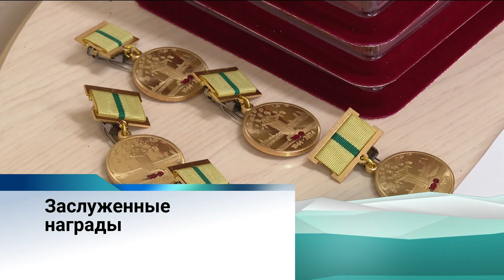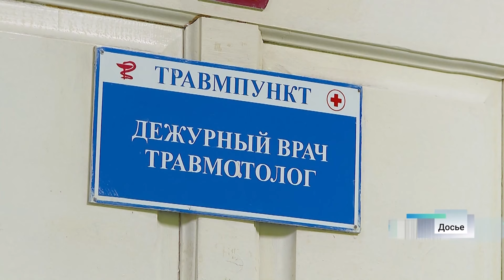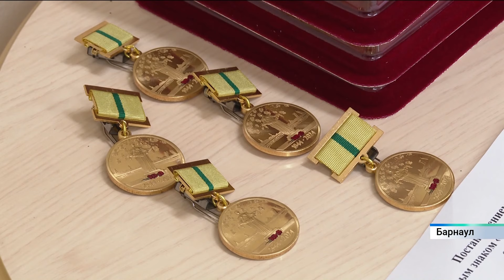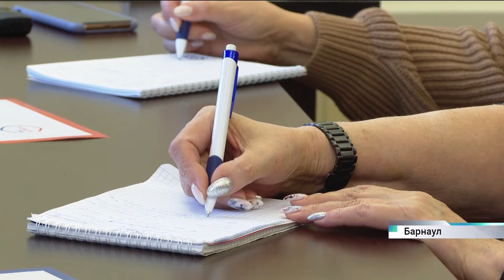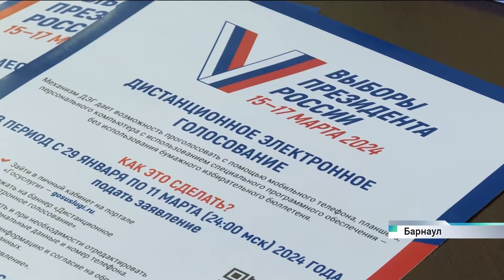Новости Алтайского края 23 января 2024 года, выпуск в 20:30